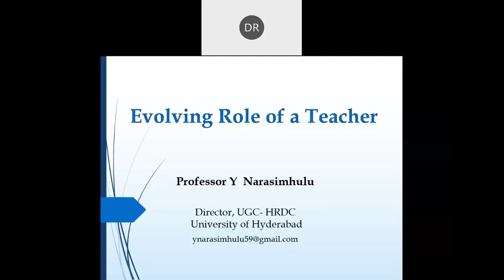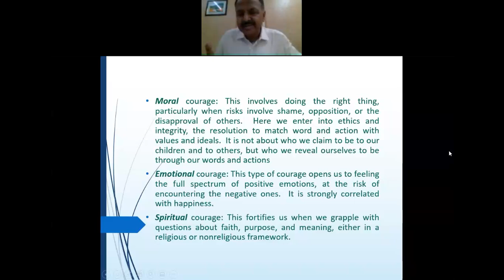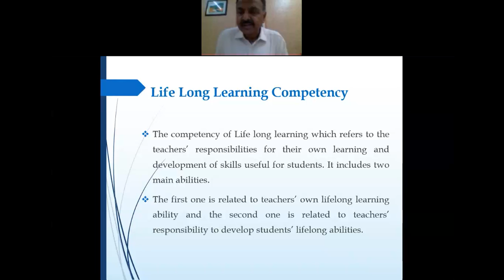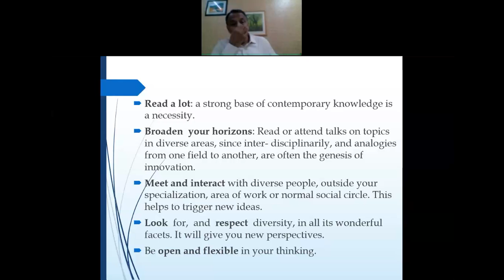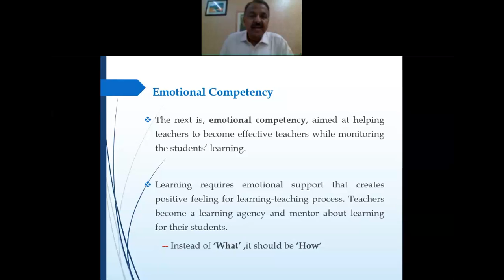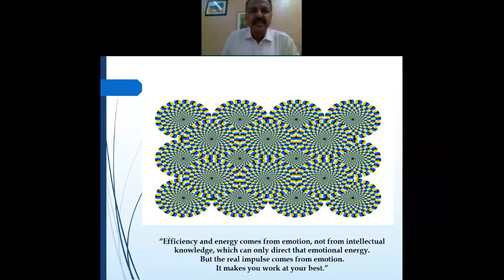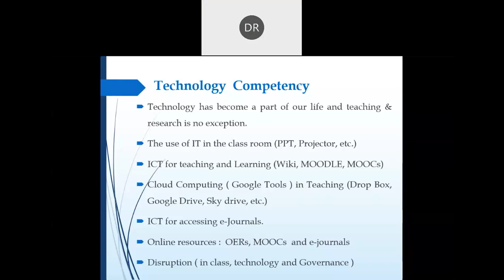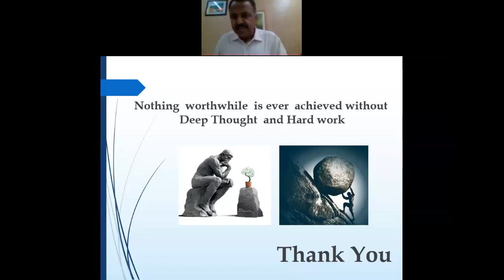Prof. Y Narasimhulu: Session 2